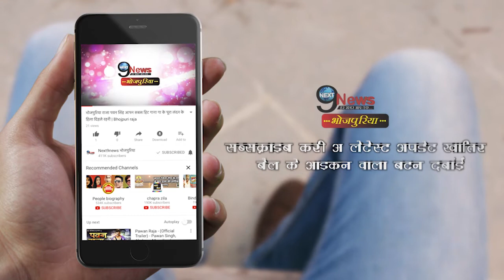काजल राघवानी का इस फीमेल फैन पर आया दिल, कह डाली ये बात... | Kajal Raghwani Fan